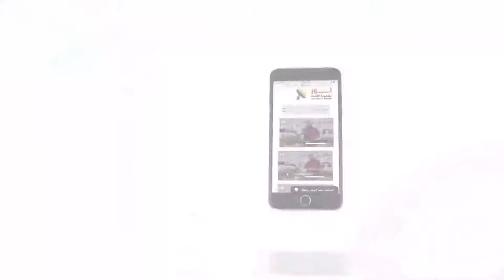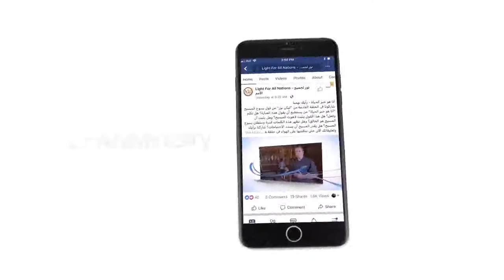446 الطوفان حدث هام أثر على فهمنا لطبقات الأرض والحفريات